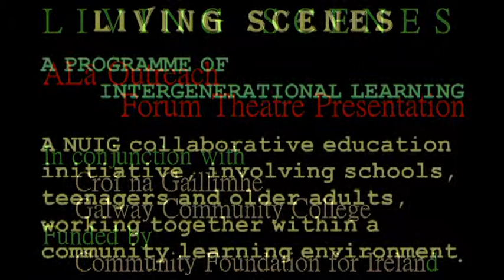ALa, Galway, Ireland, Living Scenes, Forum Theatre, Performance in Galway Community College